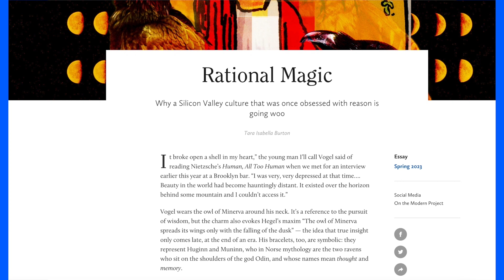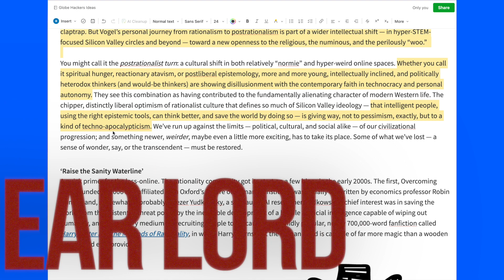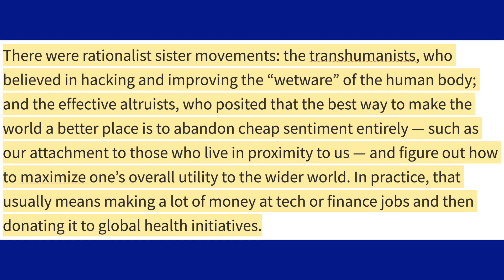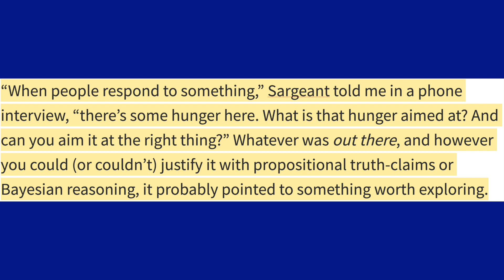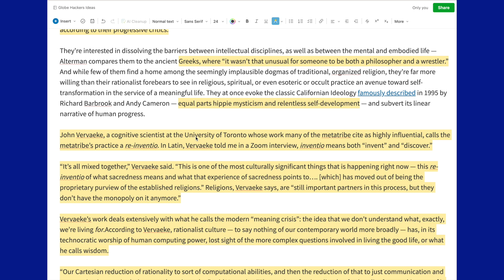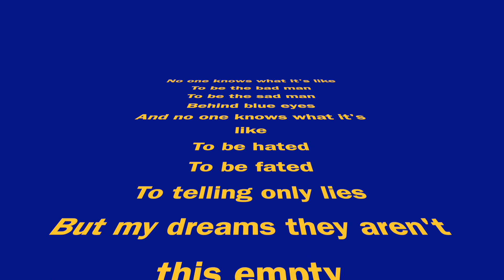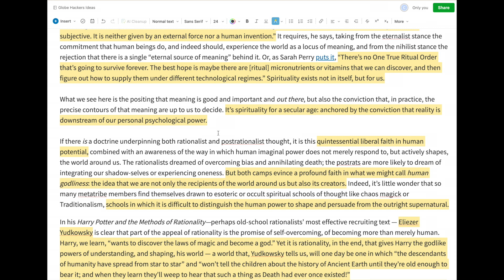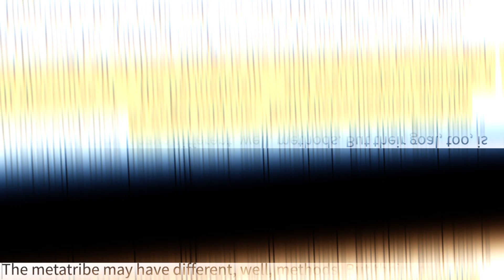Comments on Rational Magic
We need to live in peace and be beautifully human.